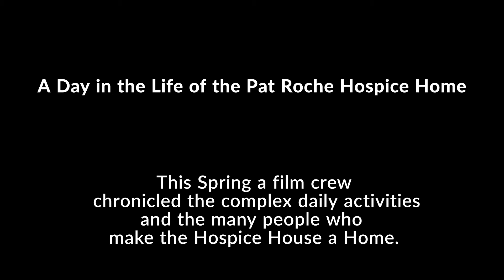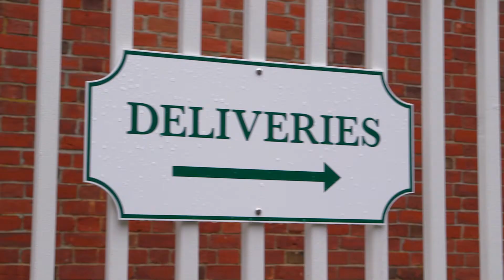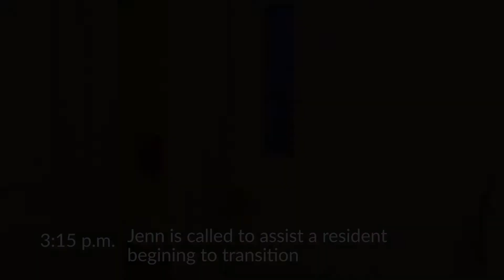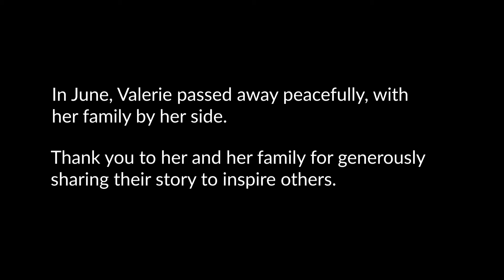NVNA Day in the Life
A day in the life of the Pat Roche hospice home in Hingham, Massachusetts.